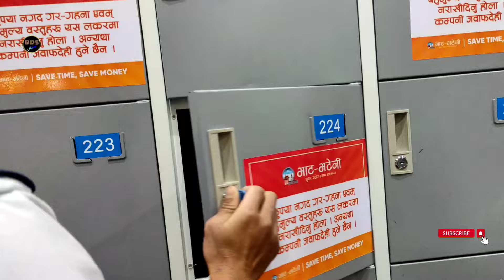BHAT - BHATENI TOUR & VDO SHOOTING BEHIND THE SCENES I VLOG I 2080 I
bds vlog present's bhat - bhateni tour & vdo shooting behind the scenes l vlog l 2080 l

Thank you everyone for watching may video. Hope you guys enjoyed it.